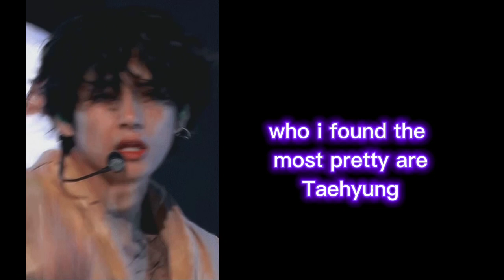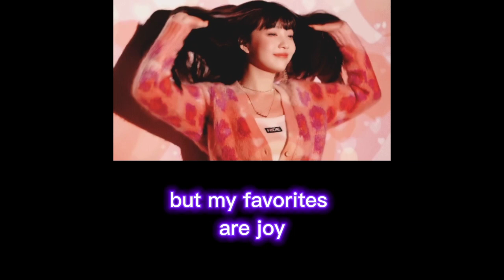kpop idol who are visual vs who i find prettiest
joy of red velvet is more pretty than Irene and bts Taehyung and Jungkook are so pretty